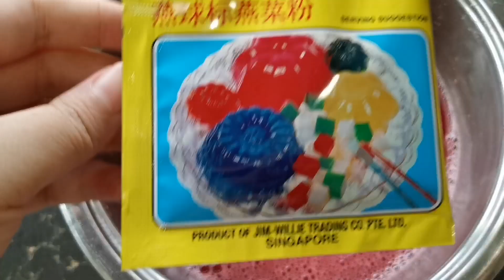【西瓜】【西瓜甜不甜?】炎热的天气，来个三种不同的吃法呗❤(2022)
1.西瓜🍉切片
2.西瓜汁，真好喝😘
3.西瓜🍉果冻

~西瓜切一半
~一半直接切片吃
~另外半粒，果肉挖出
~西瓜🍉果肉放入搅拌机搅汁，过滤
~过滤后的西瓜汁加入燕菜粉，搅拌均匀
~开炉煮滚，之间需要一直搅拌以防焦低
~倒入西瓜皮模具后清理渣滓和泡泡
~清理完，待冷却
      ，放入冰箱2小时
~兩小時后切片即可享用